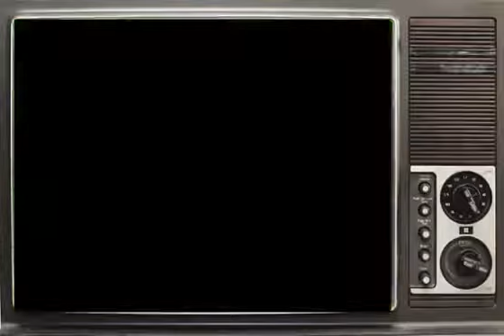Peppa Wutz 2014 Lang Folgen